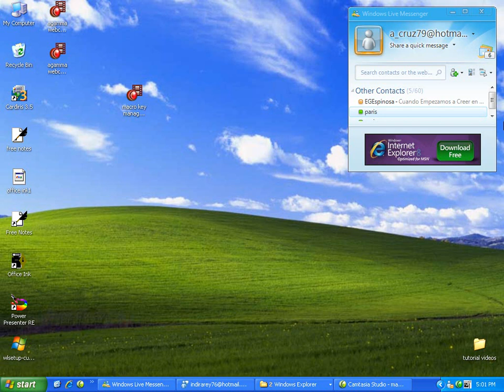Agama Webcam Video Display Setting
This video shows you the plug and play Agama webcam video setting in MSN messenger. You can also use Paint to capture image for editing.